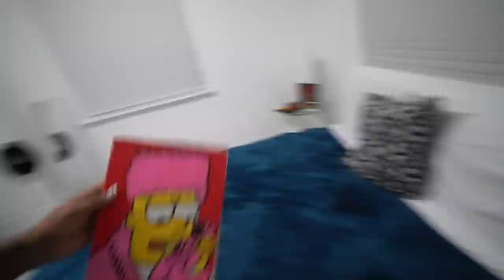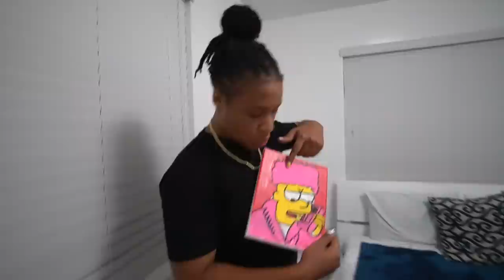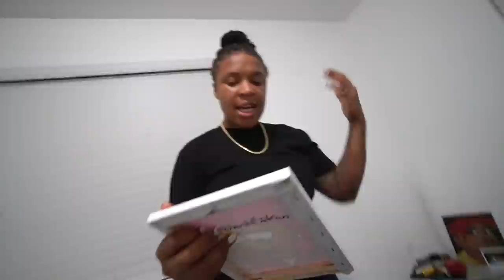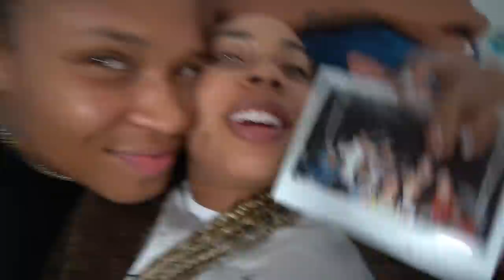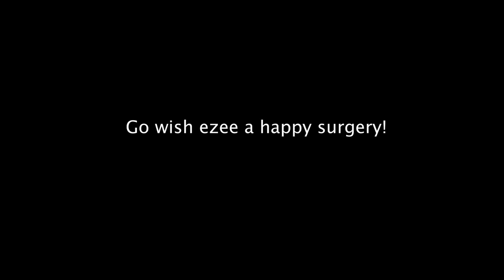My Girl surprised me for my Surgery!